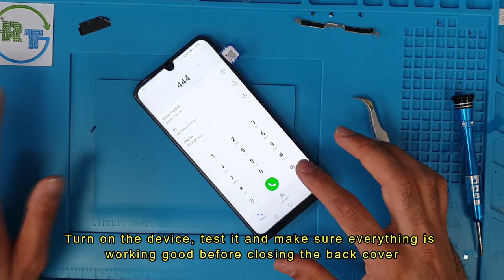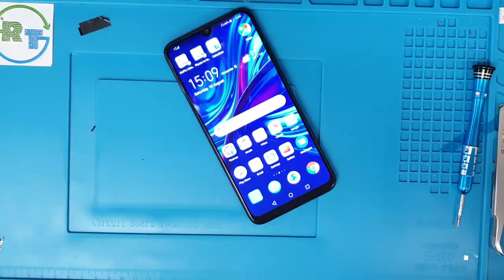Huawei P Smart 2019 (POT-LX1) Screen Replacement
Replace Huawei P Smart 2019 smashed screen at home.

Watch the video carefully and you would be able to replace  Huawei P Smart 2019 broken screen quickly and easily.

Link to get the part: